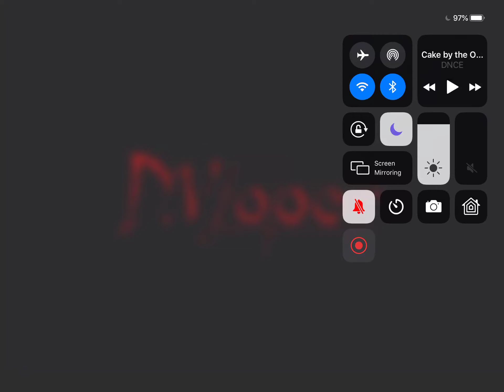Jaycothebudgie Plays Granny Chapter 2 {Without Ads}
Description
[Warning Scary}